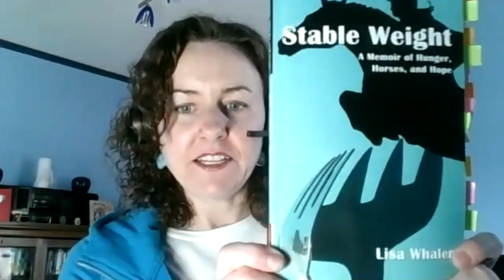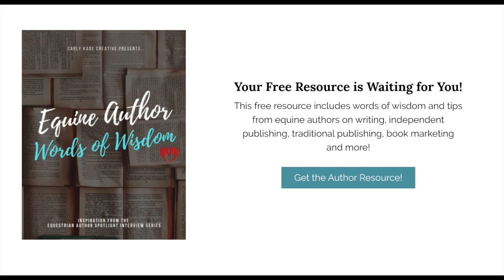Episode 79: On Letting Go of Perfection, Vulnerability & The Art of the Pitch with Lisa Whalen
In this week's episode, you'll meet Lisa Whalen who teaches composition, creative writing, literature, and journalism You'll learn ...

What inspired her to pen her memoir Stable Weight: A Memoir of Hunger, Horses, and Hope and how she got the words on the page.

How managing an eating disorder and depression led Lisa to the saddle, which helped her develop vulnerability and learn to let go of perfection.

Why it is important to understand your audience and purpose in order to tailor your message when pitching your book.